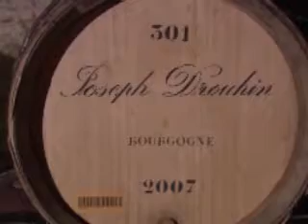Tours-TV.com: Wine Cellar in Beaune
France : Bourgogne.  See on map